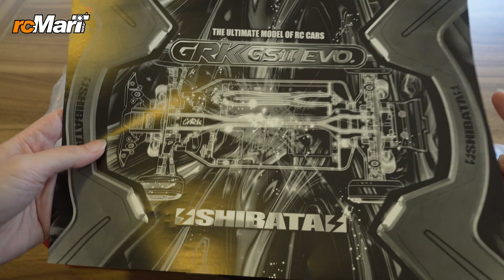R31 House GRK Global Standard 2 EVO 1/10 RWD Drift Car Kit EP GRKGS2E Unbox!